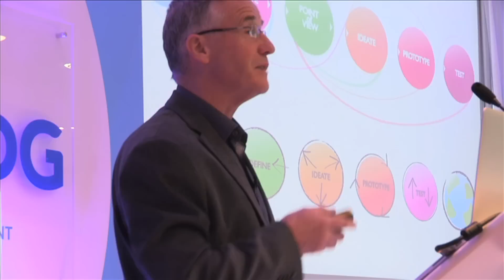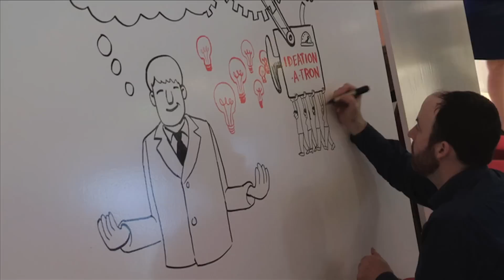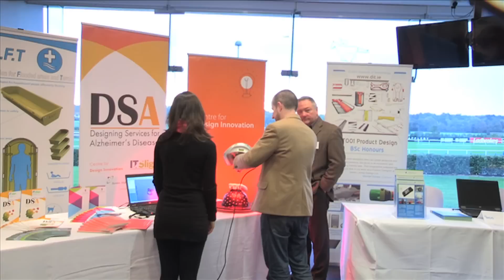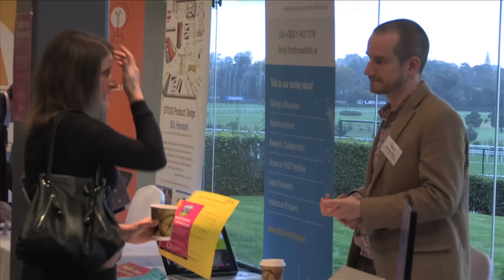IRDG Design Thinking 2014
Video from IRDG Design Thinking Conference 2014 which captures members thoughts on Design Thinking and it's importance in the context of business innovation